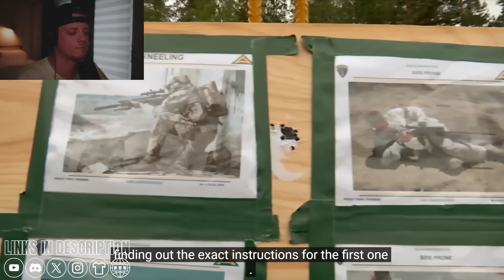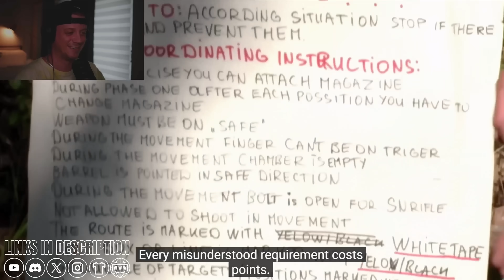American Reacts to German Snipers BEST in the WORLD?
➖ My Reaction Video Gear ➖
• Main Microphone
• Wireless Microphone
• Webcam Camera
• Webcam Capture Card
• Main Travel Filming Light

• Travel Charger
• Travel Electronics Repair Kit
• Travel electronics cleaning Kit
• Travel Sewing Kit
• Travel Backpack in a Bag

• Vlogging Camera
• Camera Microphone
• Action Camera
• Travel Tripod

➖ My EDC Gear ➖
• Pocket Knife
• Utility Clip
• Sling Gag/Fanny Pack

Explore the entire Huggyverse below!